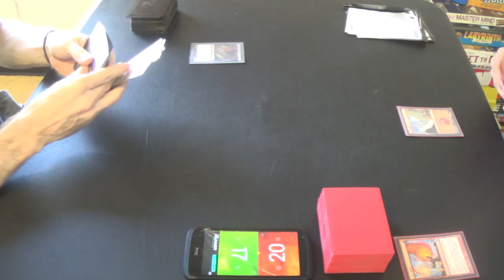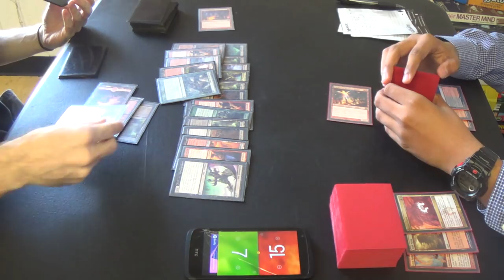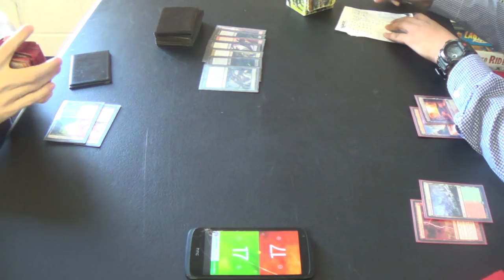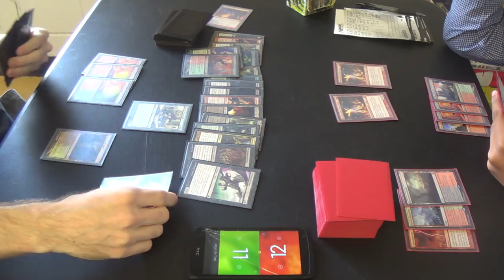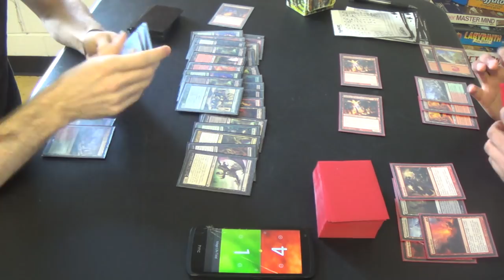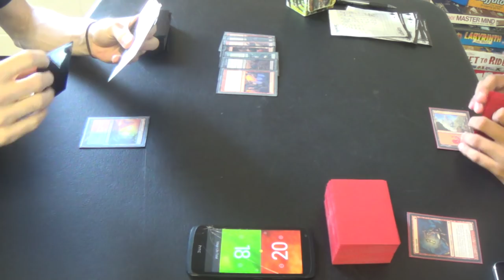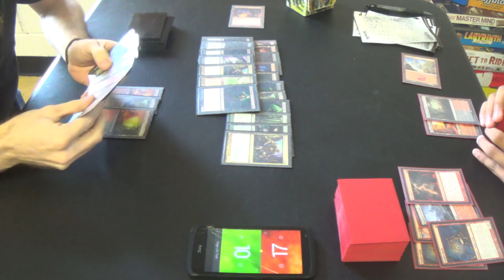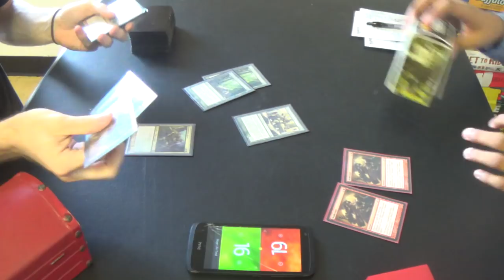Modern Magic — Army of the Dredged vs. Boros Burn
Here's my newest revision of one of my favorite homebrews: Army of the Dredged! It's amazing how much the improved manabase has helped this deck, although it does make Raven's Crime a bit harder to use, admittedly. I'm also trying out Insolent Neonate, albeit only as a one-of (probably more if it were a black creature for Crypt of Agadeem.)
Creatures (23)
4 Golgari Grave-Troll
4 Golgari Thug
1 Insolent Neonate
1 Necroplasm
1 Phantasmagorian
4 Shambling Shell
4 Stinkweed Imp
4 Street Wraith
1 Vengeful Pharaoh
Instants (4)
4 Lightning Axe
Sorceries (13)
2 Army of the Damned
4 Faithless Looting
4 Life from the Loam
2 Spider Spawning
Lands (20)*
1 Blood Crypt
4 Copperline Gorge
4 Crypt of Agadeem
1 Forest
2 Grove of the Burnwillows
1 Mountain
1 Overgrown Tomb
2 Stomping Ground
4 Wooded Foothills
Sideboard (15)
4 Ancient Grudge
3 Darkblast
1 Horizon Canopy
1 Golgari Brownscale
2 Gnaw to the Bone
1 Necroplasm
3 Raven's Crime

Thanks to our patrons:
Vladictus